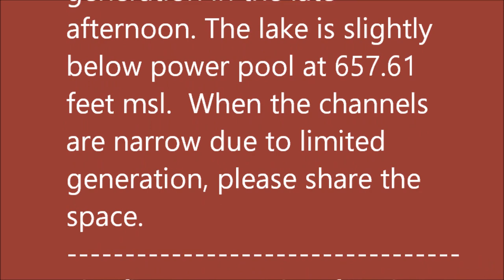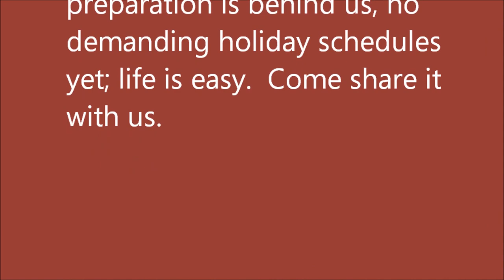August 21, 2024 Arkansas Trout Fishing Report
Bull Shoals tailwaters level has continued its daily fluctuation: very low water levels in the morning hours, much higher generation in the late afternoon. The lake is slightly below power pool at 657.61 feet msl.  When the channels are narrow due to limited generation, please share the space.  Regardless of experience or technique, we're all part of the family of trout-loving fishers.

The first two weeks of each new school year see very light traffic on the river and, for some reason, the trout seem more finicky.  So while you may have more of the river to yourself, you might have to be more imaginative in bait selection--keep a variety on hand.  Crawdads, softshell and fresh, as well as a crawfish scented attractor on your bait, might make the catch a little quicker.  Much of last week's rainbow catch was lured in with sunrise or pink PowerBait combined with shrimp; best on a size 8 Aberdeen or bait holder hook.  Always a good idea to use bronze hooks to decrease harm to the trout; save a trout instead of a hook and cut the line.

Tie on a spoon (blue/silver Cleo or Thomas Buoyant) or a favorite jerkbait (Smithwick, white belly maybe) when a rise in water level is detected.  Drifted mid-depth you'll likely increase your catch count.

Late summer is hopper season so pull out your hopper flies and make your way to the river.  First-day-of-school preparation is behind us, no demanding holiday schedules yet; life is easy.  Come share it with us.